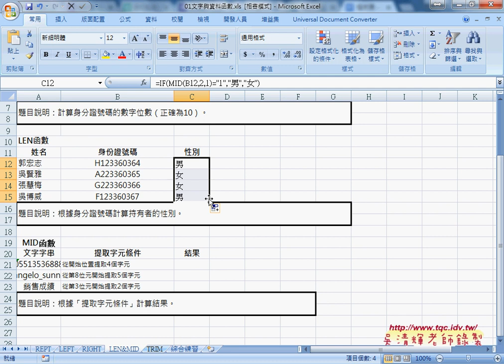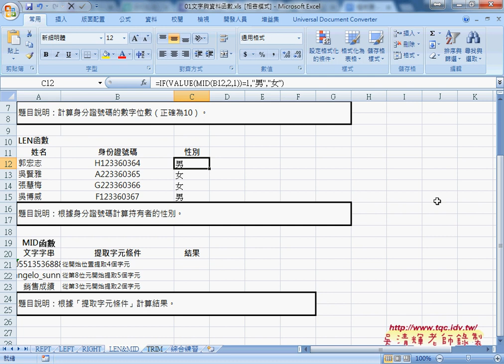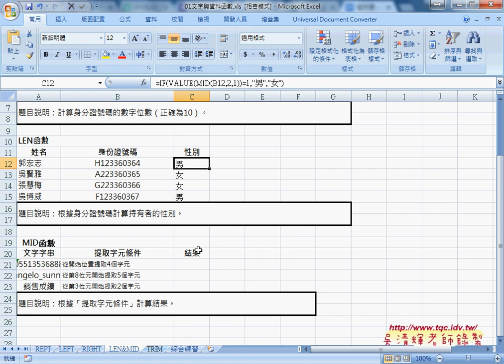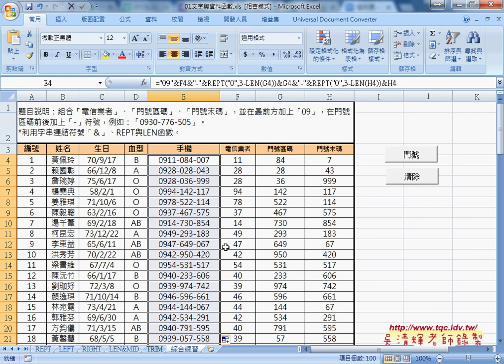03 LEN函數與綜合練習解答